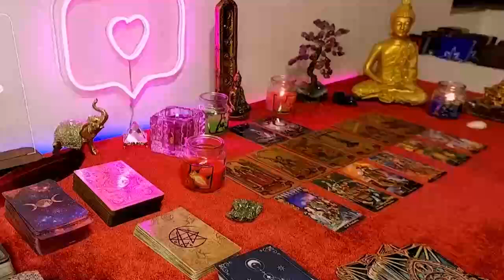VIRGO ✦ THEY AREN’T GHOSTING YOU! HERE’S WHAT’S REALLY GOING ON! ✦ MARCH 2024 TAROT